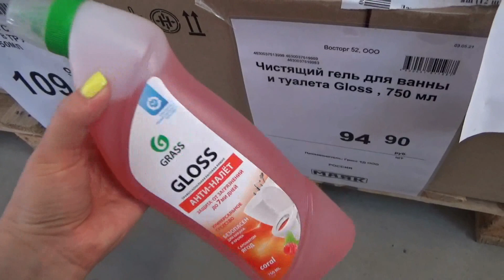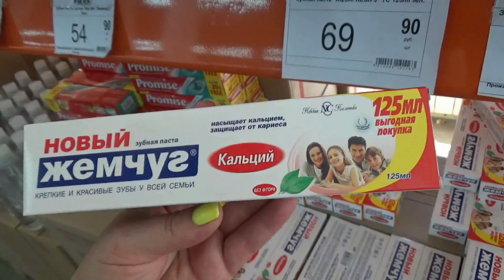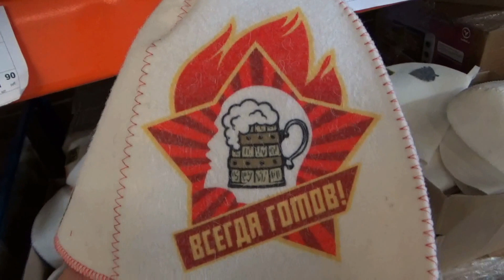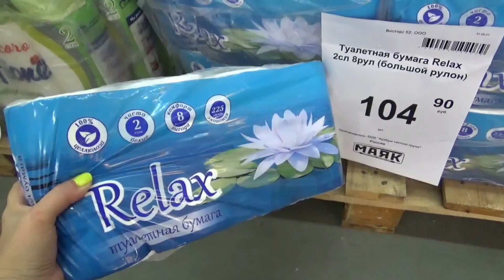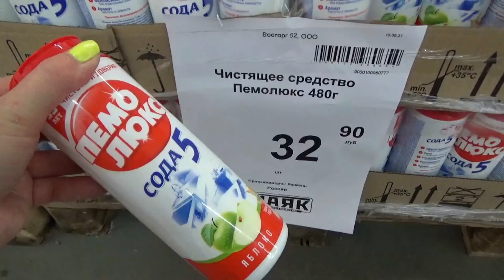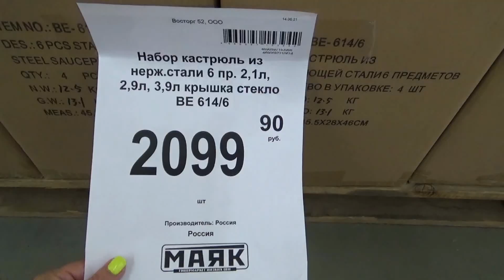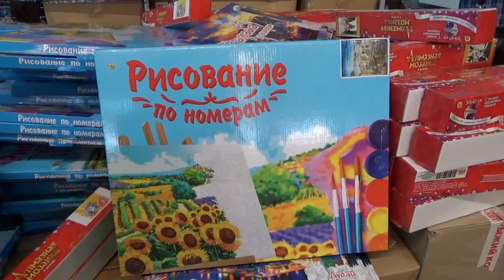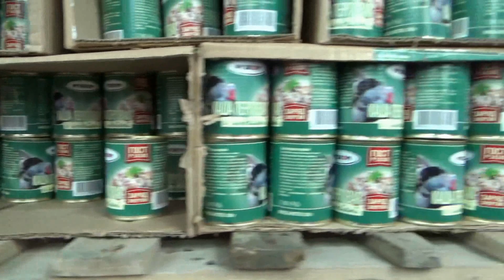МАЯК новинки июль 2021